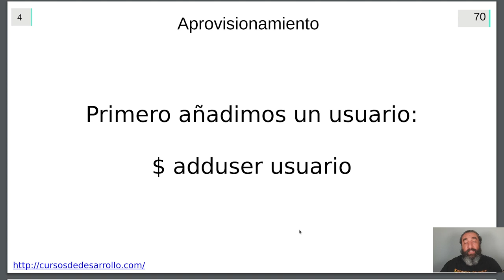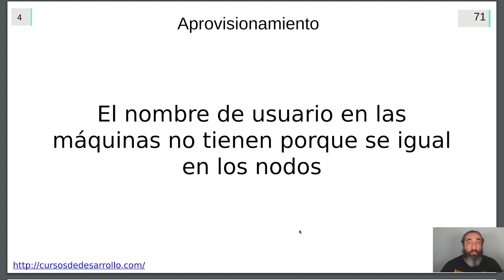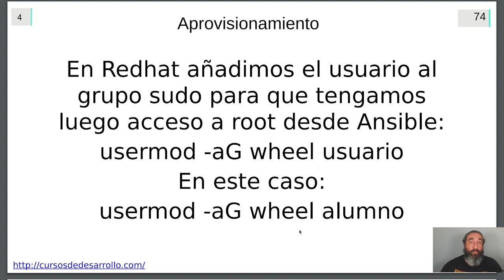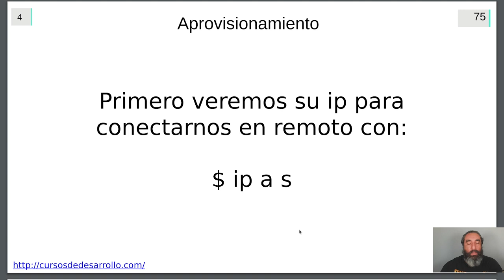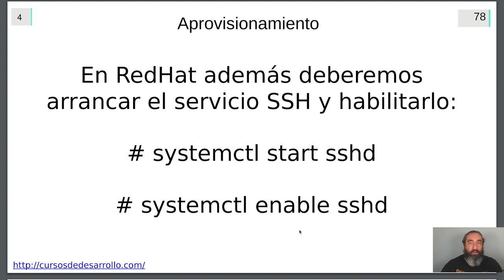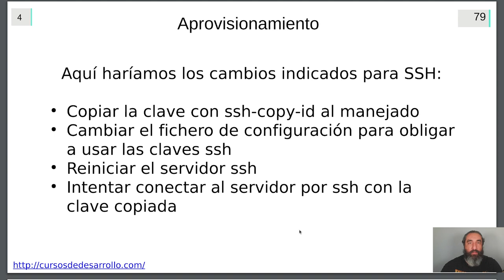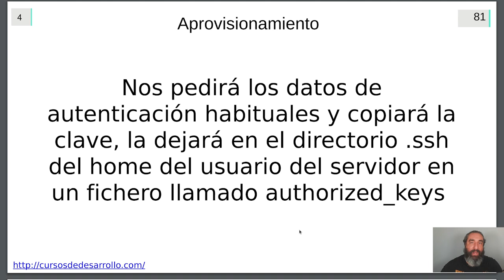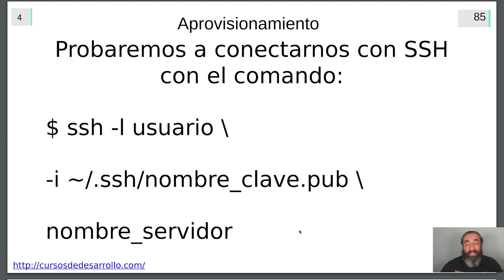Cómo configurar nodo manejado accesible con clave SSH (Teoría) #7 - Curso de Ansible